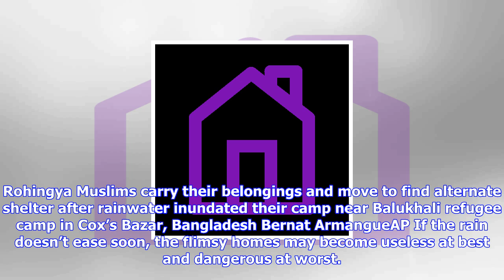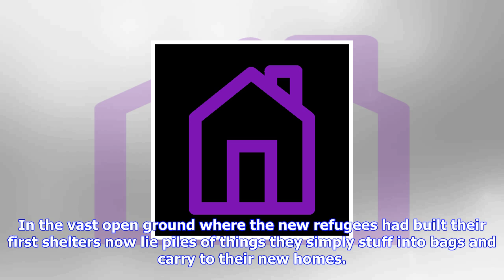Breaking News | Rohingya refugees struggle with monsoon rains and extortion gangs in camps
Rohingya refugees struggle with monsoon rains and extortion gangs in camps

Monsoon rains, relocations and extortion attempts are worsening the living situation in the Banglade...